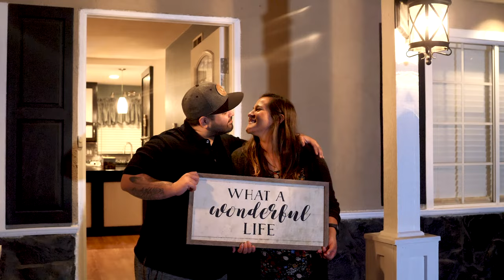The Proven Blueprint to Sell Fast and Profit More – Real Seller Success Stories!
Want to MAXIMIZE your home’s sale price?
Want guidance to help BUY RIGHT?

Welcome to the channel. I'm Joel David, team leader of JoelDavidRE.com. We’re a family-run real estate team dedicated to helping families buy and sell with confidence. Here are a few highlights that speak to our experience.

- Over $100M in real estate deals closed
- On average over the last 5 years, we secure a buyer for our sellers in less than a week
- On average over the last 5 years, we’ve achieved $40,000 over the list price for our sellers
- Inducted into the RE/MAX Hall of Fame

TO BE FULLY UPFRONT
I create content to connect with homeowners and buyers who share our values. My goal is to build trust over time, so when they’re ready to make a move, they can count on us to make the experience rewarding—both personally and financially.

Live outside of Southern California ? No problem!